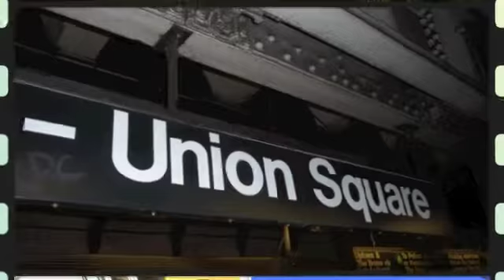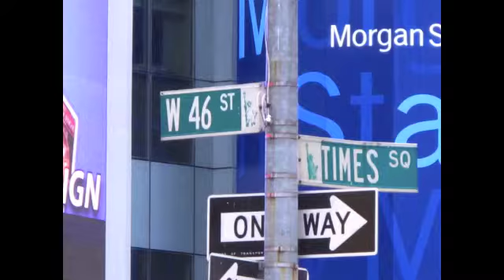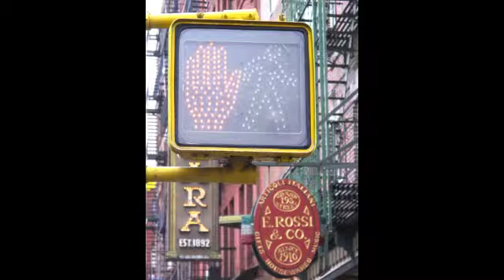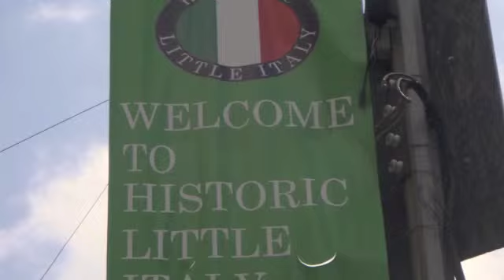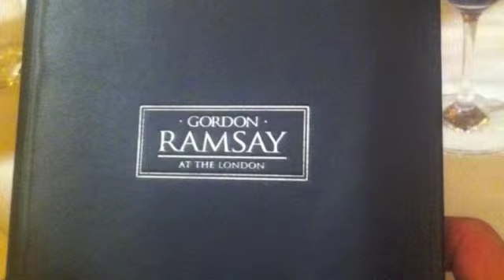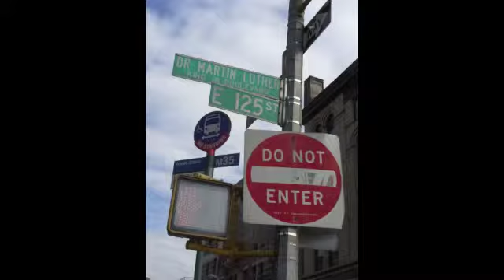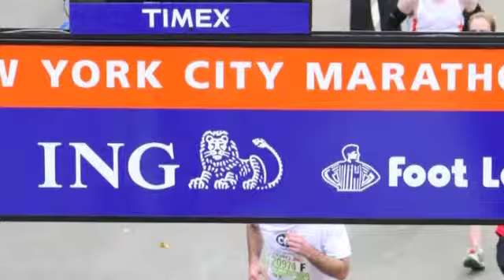New York Youtube